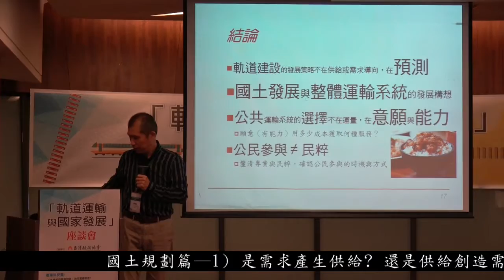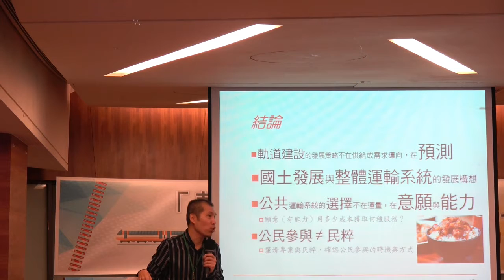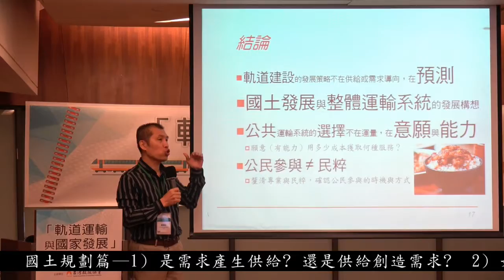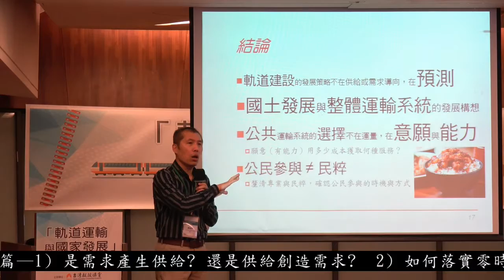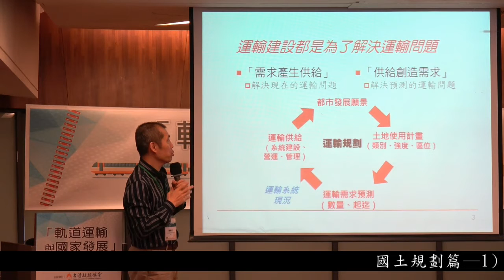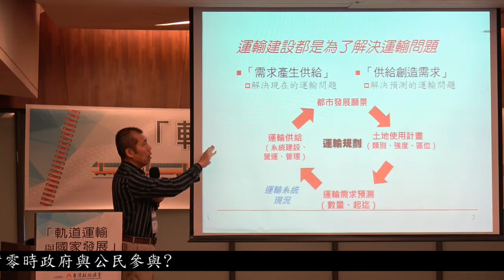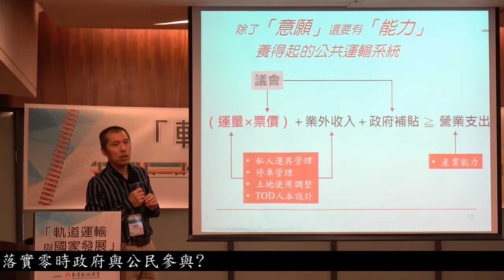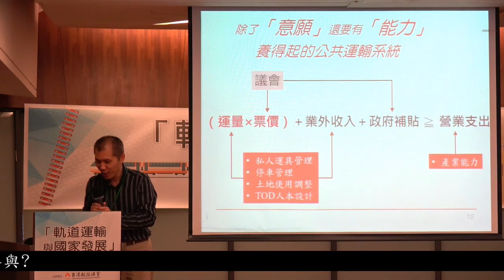「軌道運輸與國家發展」座談會─國土規劃篇➾與談：魏健宏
時間：2017年8月19日(六) 上午9:00報到、9:50～16:00
地點：文化大學大新館圓形演講廳 (二) (台北市延平南路127號B1)

主辦：台灣教授協會